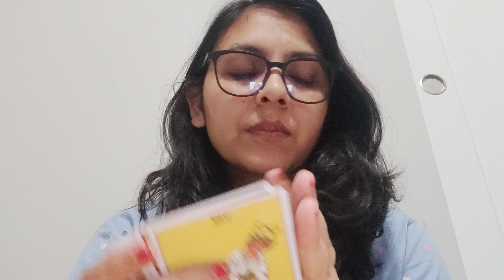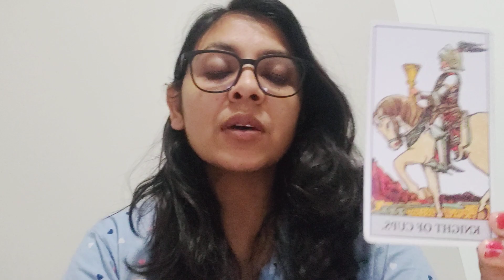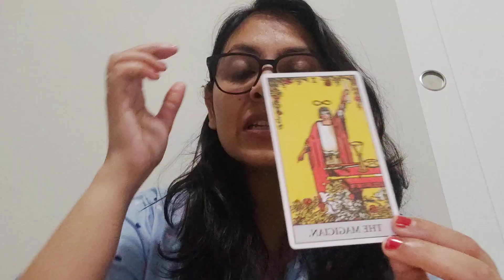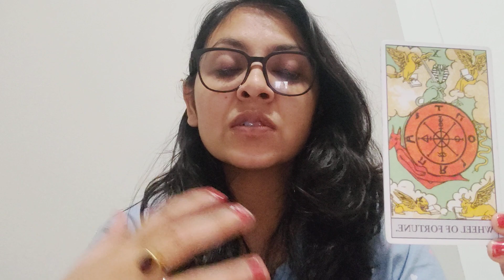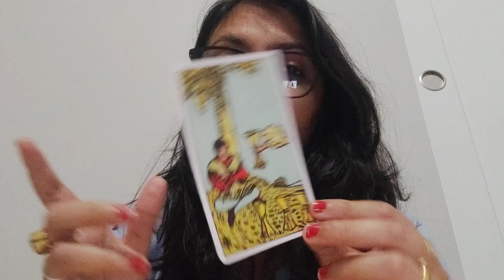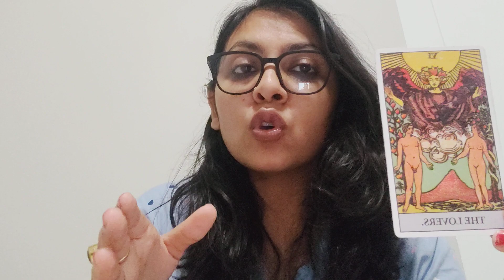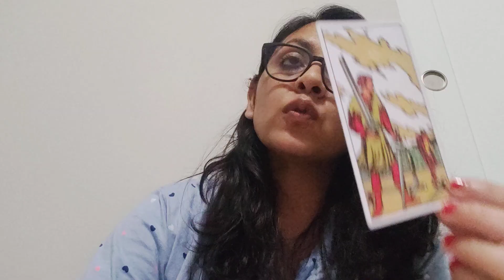LEO ♌,(22-28 AUG), JOB/BUSINESS/FREELANCERS/STUDENTS!